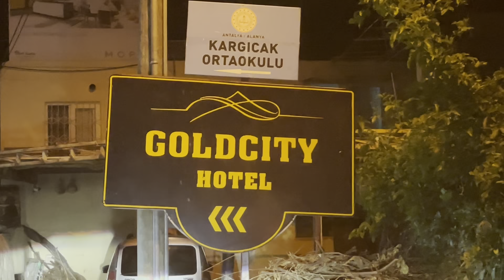GoldCity Hotel Alanya ￼